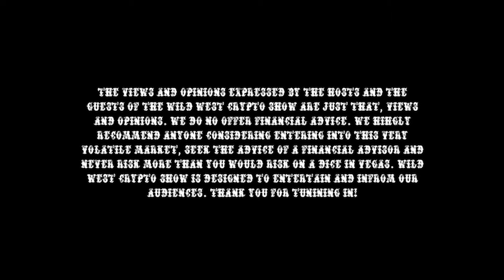Wild West Crypto Show Episode 31 | Brent's School House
Brent's School House